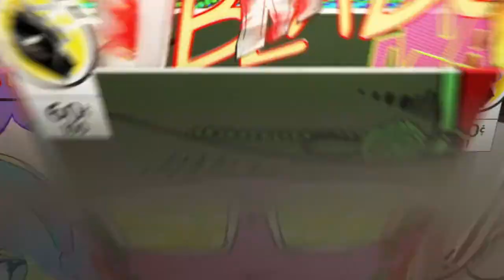COMIC BOOK* Kid Ninja Finally Didn't Carry me! [Fortnite battle Royale ]